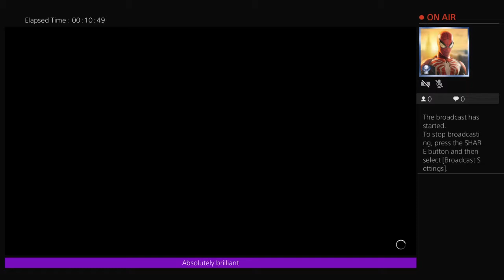MikesTheDaddy1's Live PS4 Broadcast